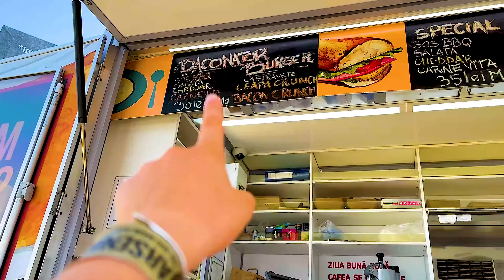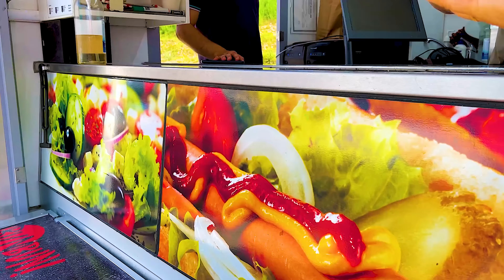WOW 🎢 CEL mai TARE AQUAPARK 🌊 din ROMÂNIA la final de VACANȚĂ 🤩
🎢 CEL mai TARE AQUAPARK 🌊 din ROMÂNIA la final de VACANȚĂ 🤩

⚠️ ATTENTION! ⚠️

⚠️ ATENȚIE! ⚠️